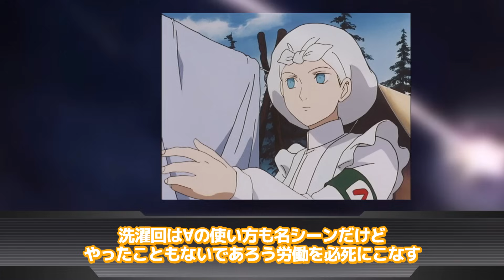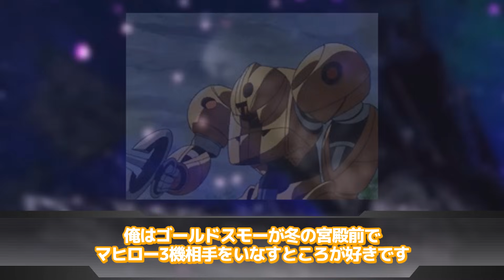【∀ガンダム】「兵器も使い方次第で人を救えることを教えてくれる名作」に対するネットの反応集｜ロラン・セアック｜ギム・ギンガナム｜ディアナ・ソレル